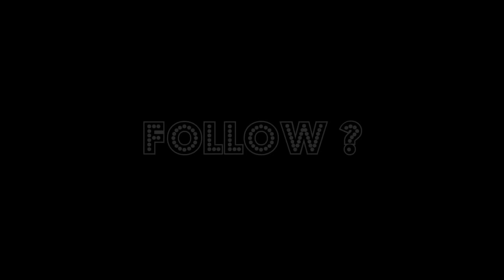Project Cars - Carrière EP05 - Fin Saison 1 Clio Cup Manche 5 Brand Hatch - HD FR PS4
Ma Carrière sur PROJECTCARS en mode Clio Cup : Fin de la Saison 1 sur Brand Hatch.